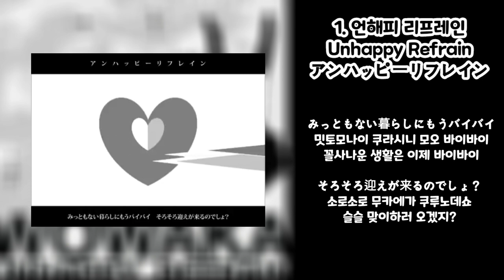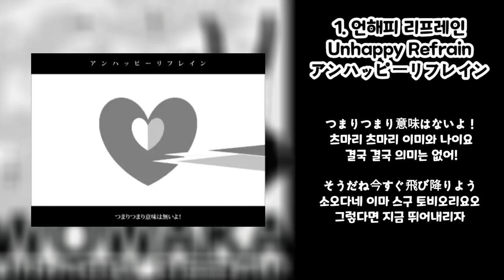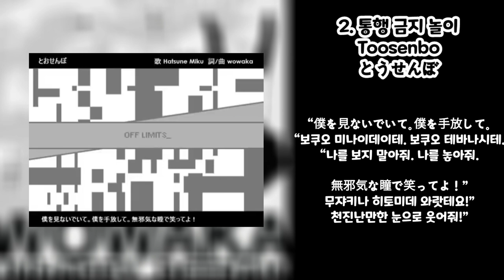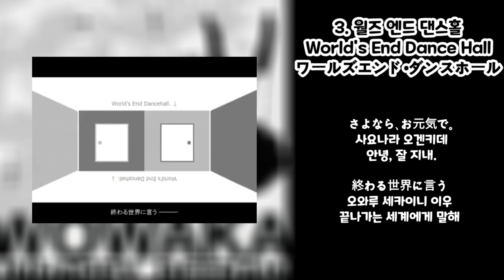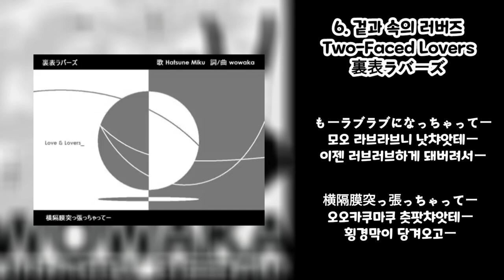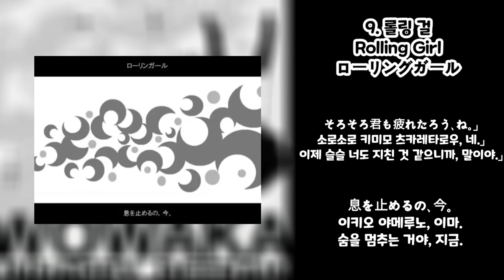[전곡 자막] Wowaka Best | 9곡 수록 Playlist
영상 시청에 앞서 위 영상으로 얻는 수익은 곡을 만드신 분께 돌아갑니다. 저는 위 영상을 통해 수익을 얻지 않음을 고지합니다. 저는 위 영상에 사용된 모든 영상 및 사진 요소에 소유권을 주장하지 않습니다.

영상에 사용된 사진 :
wowaka님의 메이저 1집 アンハッピーリフレイン 앨범 사진
映像視聴に先立ち、上記の映像で得る収益は曲を作った方に渡されます。 私は上記の映像から収益を得ていないことを告知します。 私は上記の映像で使用されたすべての映像および写真要素に所有権を主張しません。

映像に使用された写真:
wowakaさんのメジャー1stアルバムの写真
Before watching the video, the profit from the above video goes to the person who made the song. I inform you that I don't make any profit from the above video. I do not claim ownership of all the image and photo elements used in the above video.

Pictures used in the video:
Wowaka's 1st major album Image

Timeline 타임라인

1.
0:00 언해피 리플레인
0:00 アンハッピー•リフレイン
0:00 Unhappy Refrain
2.
3:45 통행 금지 놀이 (길막기 놀이)
3:45 とうせんぼ
3:45 Toosenbo (Not Letting You Pass)

3.
7:18 월즈 엔드 댄스홀
7:18 ワールドエンド•ダンスホール
7:18 World's End Dance Hall

4.
10:55 언노운 마더구스
10:55 アンノウン•マザーグース
10:55 Unknown Mother-Goose

5.
15:40 어긋나가다
15:40 ずれていく
15:40 Out of Step

6.
18:11 겉과 속의 러버즈
18:11 裏表ラバーズ
18:11 Two-Faced Lovers

7.
21:20 리버시블 돌
21:20 リバシブルドール
21:20 Reversible Doll

8.
25:09 일상과 지구의 액자
25:09 日常と地球の額縁
25:09 Daliy Life and Frame of Earth

9.
28:53 롤링 걸
28:53 ローリングガール
28:53 Rolling Girl